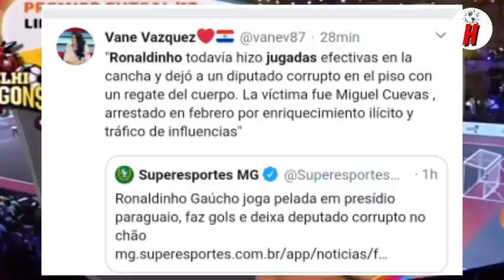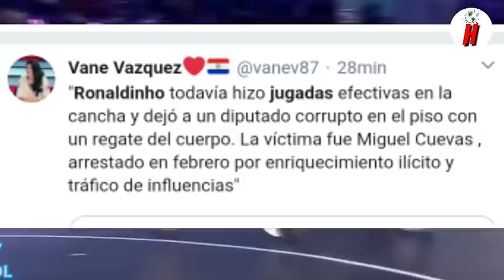¡HISTORICO¡ RONALDINHO JUEGA Y GANA SU PRIMER PARTIDO EN CARCEL DE PARAGUAY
Ronaldinho jugo su primer partido de futbol en carcel de Paraguay marcó seis goles y dio 5 asistencias un crack.